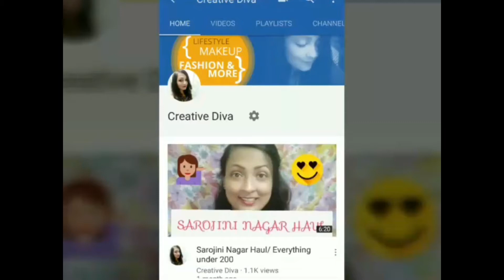Back to School Makeup Tutorial || Response to haters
Hey Divas.

I am sure all of us miss our schools or those of you who are in school should feel happy about it. Today I am doing a Back to School Makeup Tutorial to help you guys how to do minimal makeup and look good. You don't have to apply makeup this video is just for fun.

Products used:

Johnson Baby Powder
Mars Kohl
Lakme Absolute Shimmer Bricks
Vadi Lip Balm
Lakme Enrich Lip Crayon - Mauve Magic

Love
Atreyee
xoxo